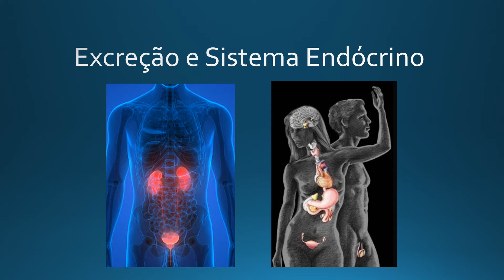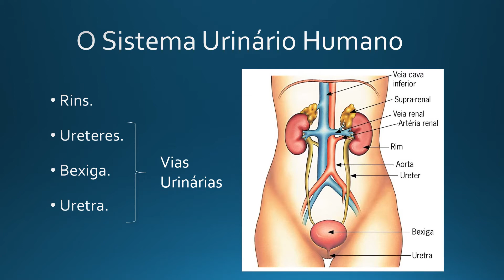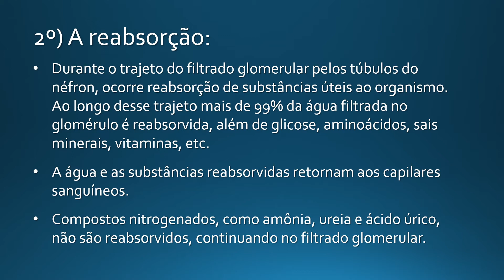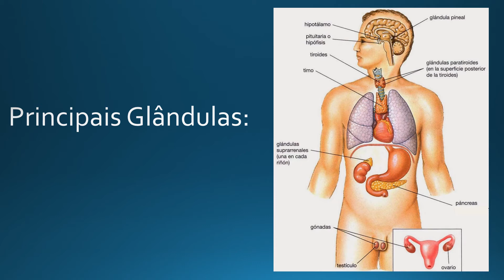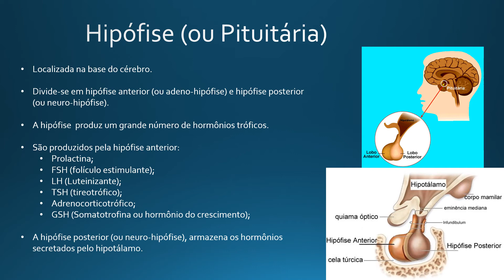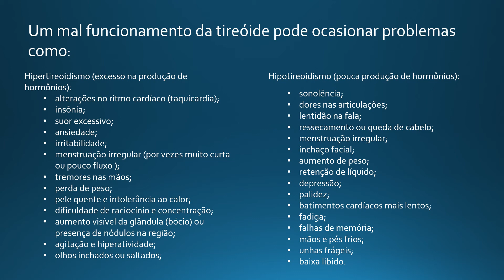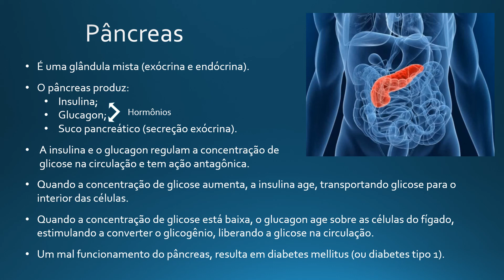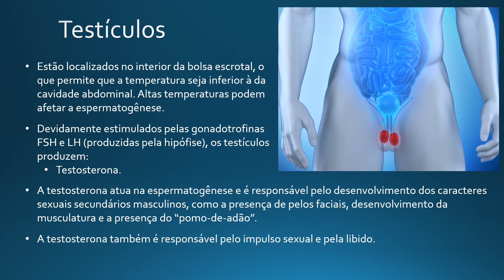Excreção Endócrino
Professora Vivian - 3º ano